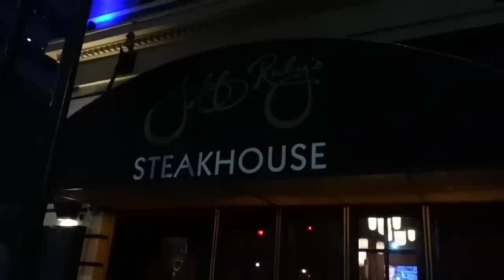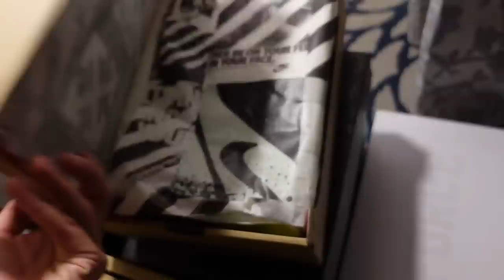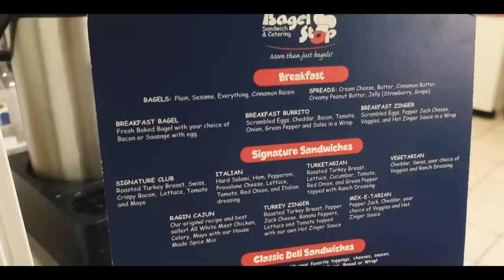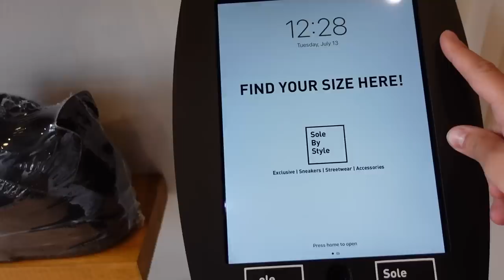Flying Across the Country to BUY $46,000 Worth of Exclusive Shoes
Resell Starter Kit:

Fan-mail/Artwork please send to:
Sneak City
711 N 35th St.